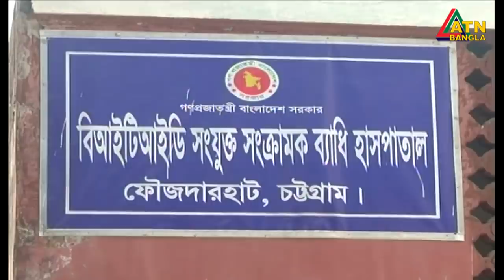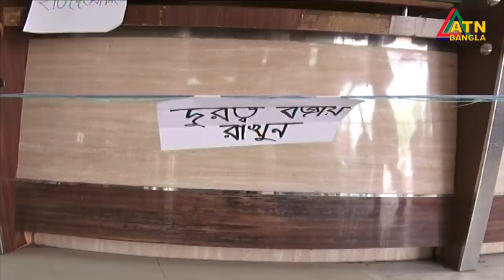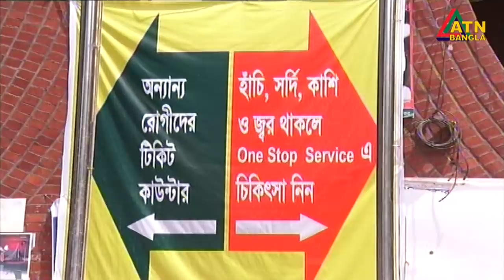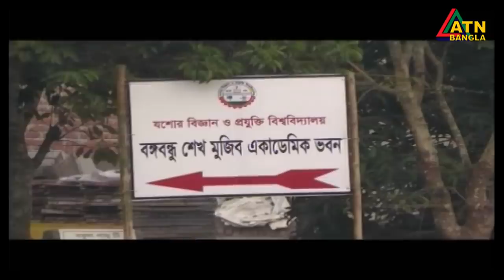এটিএন বাংলা সন্ধ্যার সংবাদ | ATN Bangla News at 7 PM | 04.04.2020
News Presented by- Soyda Maria Hossen